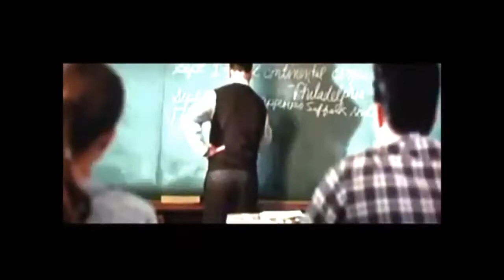Link and Tracy I Run To You HD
I don't own anything in this video and everything belongs to their rightful owners.This video is requested by Belinda Conarty and this video is of Link and Tracy and the song used in this video is I Run To You by Lady A.